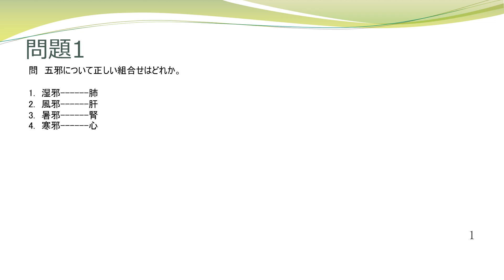今日の1問 東洋医学概論 2 生理と病理 4 病因病機③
・問題は第１回～最新のあん摩マッサージ指圧師、はり師、きゅう師の国家試験の東洋医学概論から1問抽出しております。
特に教科書からの引用を必要としない問題
（例えば五行色体表など暗記が必要な問題）
はショート動画で掲載しております。そちらをご覧ください